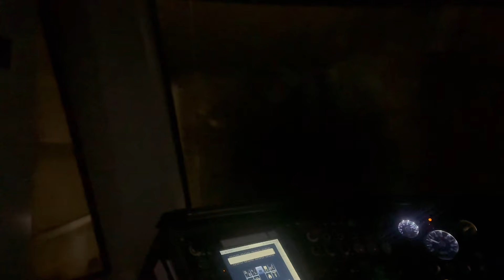Führerstandmitfahrt Bis Hbf im G1 Wg. 504/508 Von Hasenbuck Bis Hbf In Nürnberg VAG